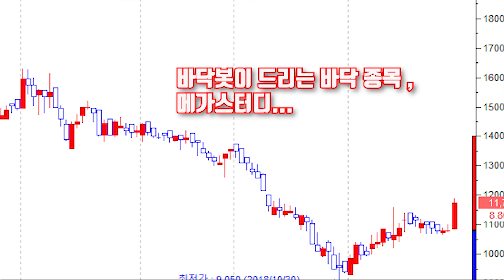나의이름은? 바.닥.봇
10월부터 이어진 지수 하락으로 인해 오히려 '가격 메리트'가 생긴 종목이 많아졌습니다!

그래서 리딩's talk TV가 가져온 바닥 관심주!!! 두둥~
바.닥.봇이 공짜로 제공해 드립니다. ^^b

자세한 문의는 리딩스탁 전문가분들께 ♥